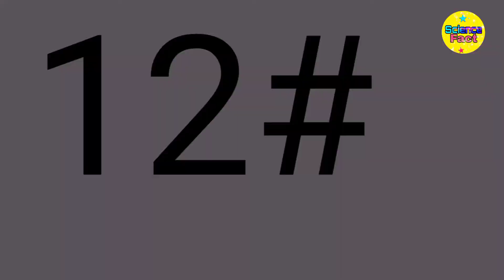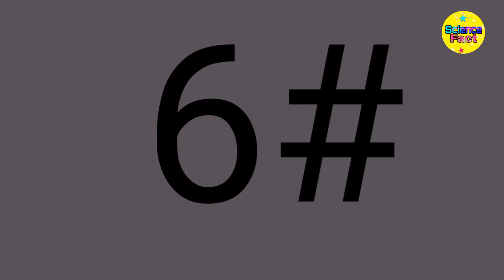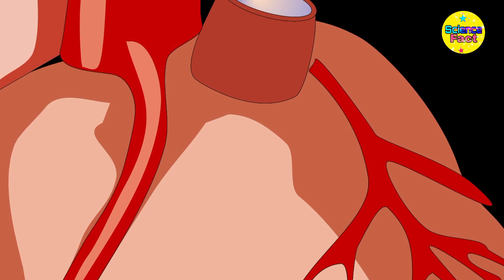😱🍇 क्या अँगूर भी जहर का काम करता है? what grapes are harmful for us?😱🤢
Here you will learn about Scorpion quality,where is our heart located,why sometime grapes become harmful for us,how much feet can a shrewmouse dig ,Is Marg zugalburg haven't any degree why ? Steve jobs and many more.

Fair use in a use permitted by copyright statute that might otherwise be inferinging.The materials used for illustrative and and exemplification reasons are also quoting in order to recombine element to make a new work. science fact

Science fact is a good channel for viewers who are intrested in various types fact related to Science,myth,paranormal activity and many more.